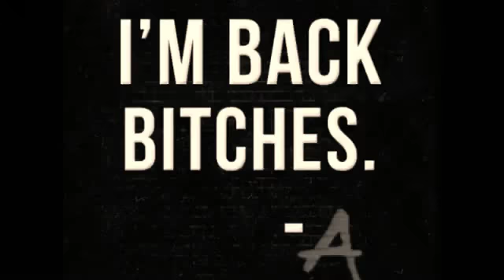SCREAM 2 | trailer #3